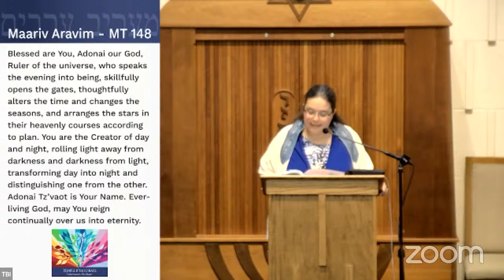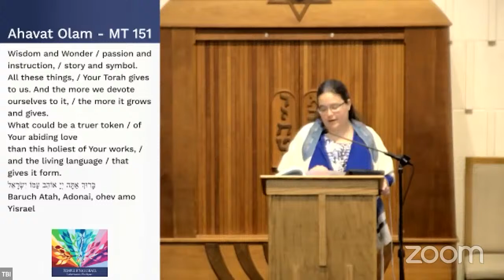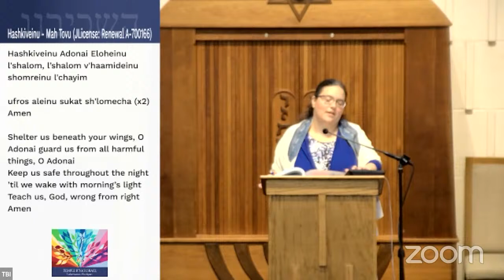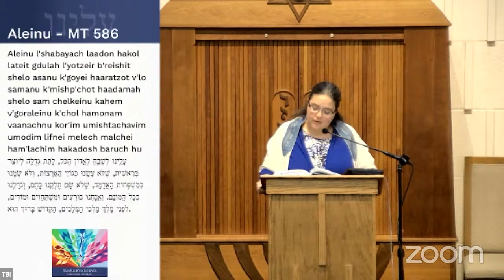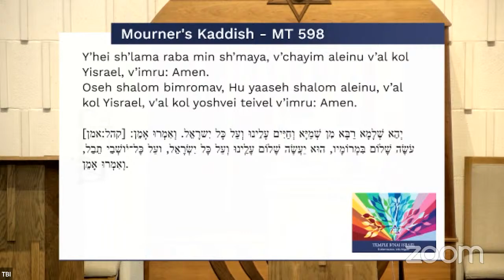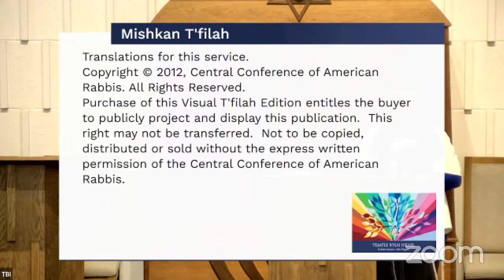Shabbat Services July 29th